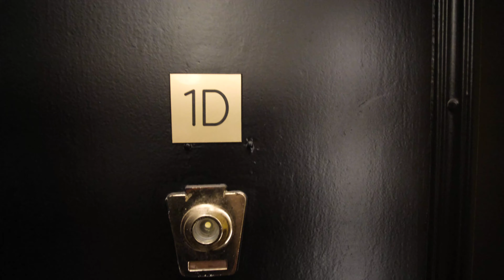106 E 81st-1D-1BRM-1BTH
106 E 81st-1D-1BRM-1BTH